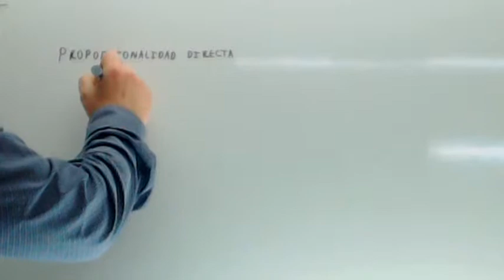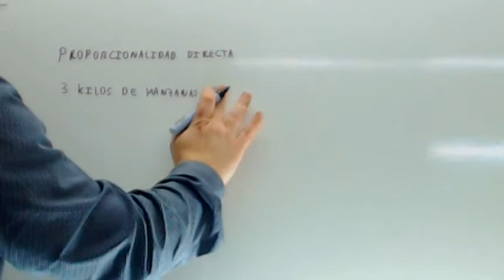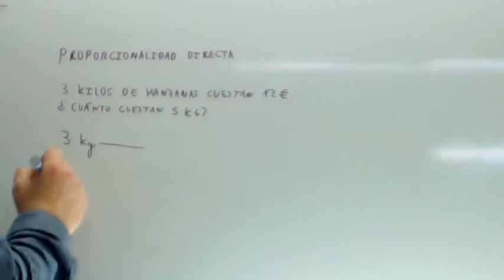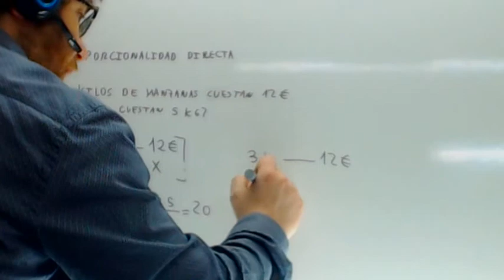Problemas de proporcionalidad directa Usero